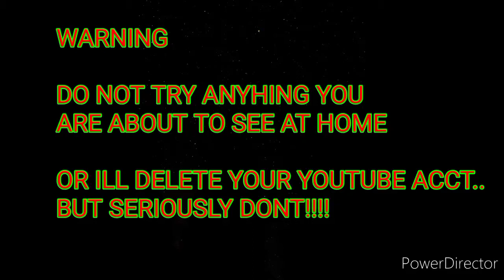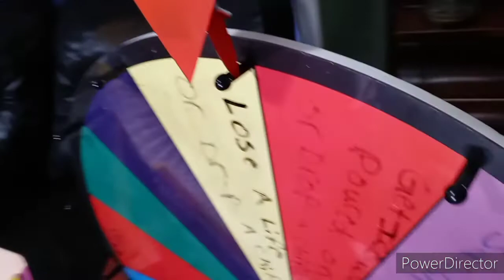$100 Would you Rather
part of the footage was corrupted but watch until the end there is a lot good stuff in here.